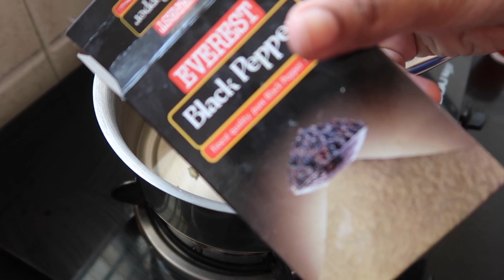2Tea Recipes | Turmeric Tea and Black Tea For Immunity l Immunity Booster Turmeric Tea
Turmeric Tea